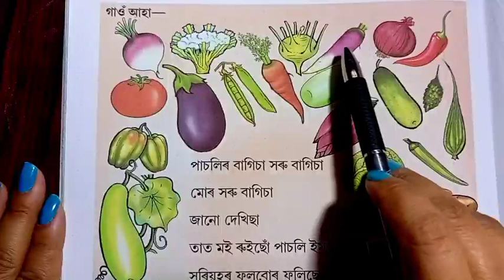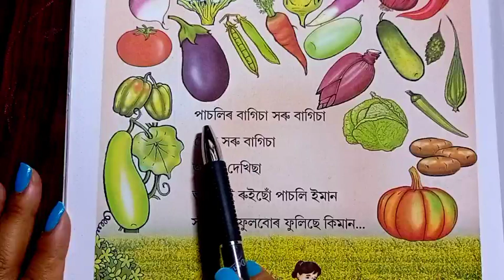পাচলি বাগিচা/অকণিৰ কৰ্মপুথি/ক শ্ৰেণী/Ka Shreni/Akonir Karmaputhi/Assamese Kids Learning Hub